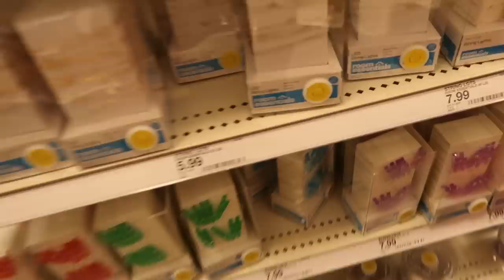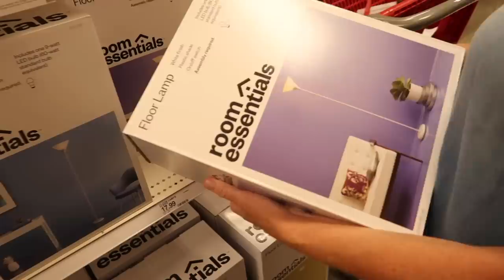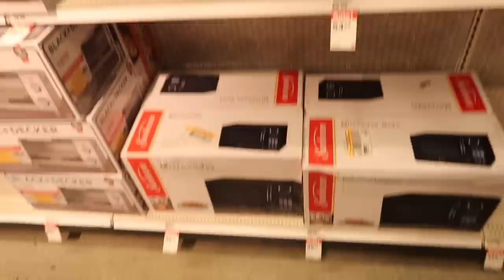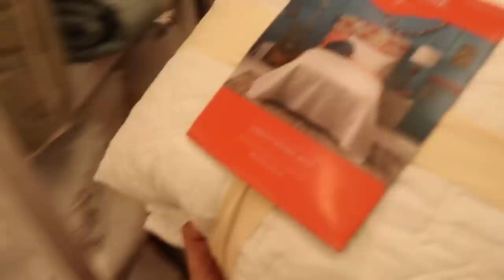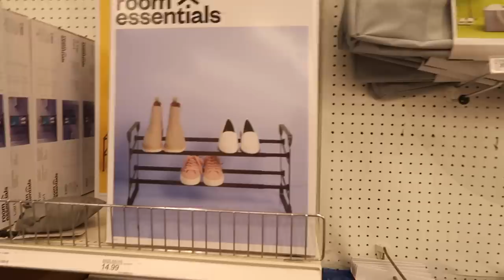COLLEGE DORM SHOPPING!! VLOG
hey guys!

i’m super excited to upload today’s video! in this video, i went college dorm shopping! i can’t believe it’s already back to school time and i’m uploading a video where i pick out room supplies for college! i went to target to find things like bathroom essentials, bedding, stuff for my room, etc. there are a few other items i’ll need before moving in, but that’s about it! i can’t wait for the video where i put my whole room together!!

- vsco